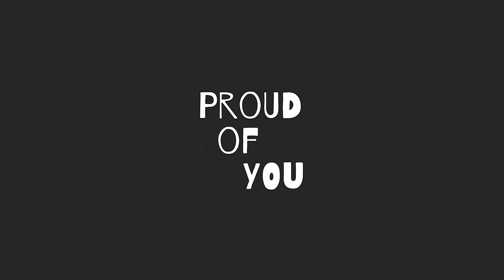Episode 43: Fur Babies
This week we're talking about pets! Pers are a big part of your family- for some people they're the only kids they have, for others they are a wealth of teachable moments and social interaction for their human children. How do you view the relationship between your pets and your kids?

Special thanks to Will Nimmo (@willynillyfofilly on Instagram) for the disclaimer at the beginning of the episode and to DJ Quads for the use of their song The Improv for our into